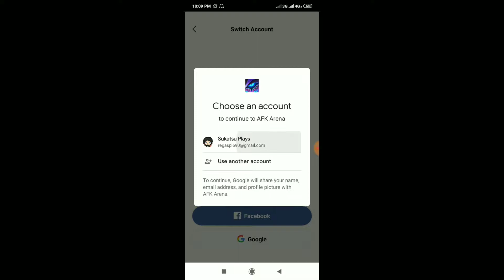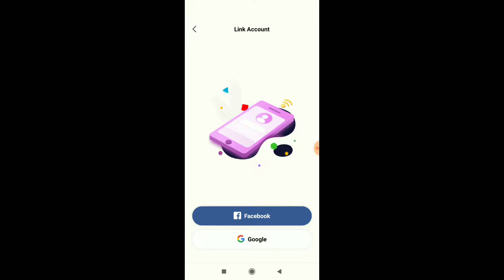AFK ARENA GAME PLAY/TAGALOG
JUST PLAY